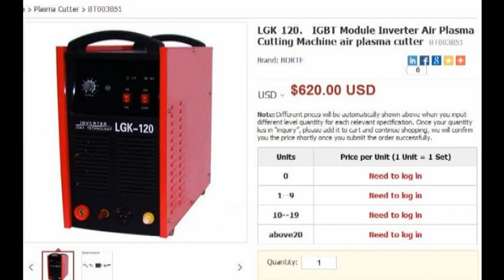Máquinas de solda IGBT inversor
Máquinas de solda IGBT inversor. Saiba os preços e detalhes sobre
Importação e atacado da China Fabricante / Fornecedor de Soldagem e Corte Produtos